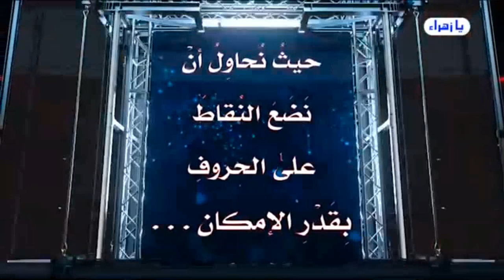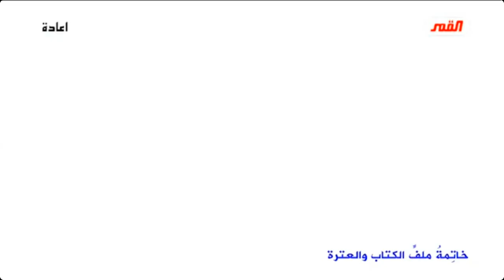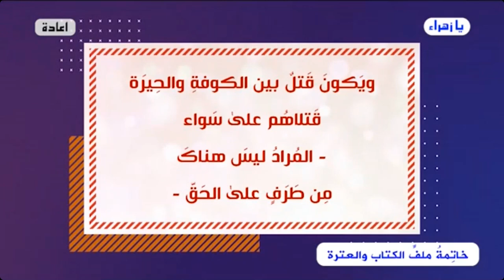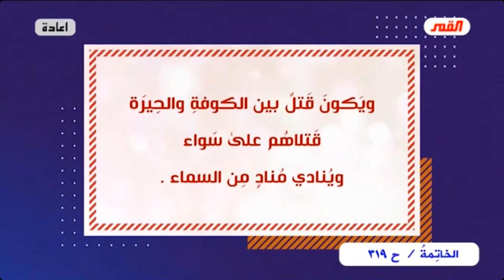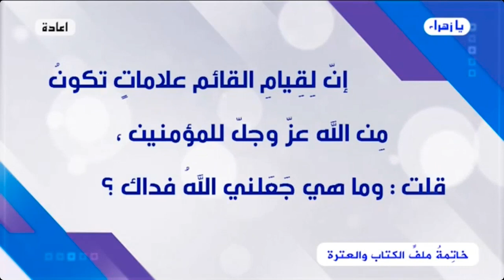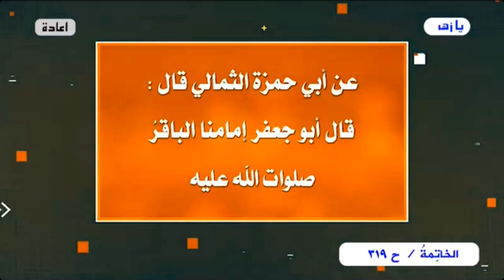برنامج الخاتمة - الحلقة (319) // أسئلة .. أجوبة - صور وحقائق من الواقع المرجعي..// عبد الحليم الغزي